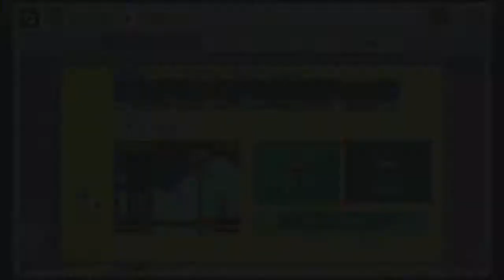マリオメーカー実況 １６８ 名探偵コナンVSスプラトゥーン２ 人気のキャラが大集合？！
マリオメーカー実況　１６７　声優　綾崎ゆうちゃんのちゅぴらん♪スピランじゃないからねｗ

検索用タグ
supermariomaker 　実況プレイ　ゲーム実況　お化け屋敷　くるくるクール　実況　コース募集　ゆっくり　ゴールデンレトリバー 　鬼畜　バグ　マリオメーカー　霊夢　魔理沙　ゲキムズクールちゃんねる　綾崎ゆう　声優　スプラトゥーン２　コナン

【激ムズスーパーマリオメーカー#316】にゃんズルコースでズルにゃんを駆使せよ！？【Super Mario Maker】ゆっくり実況プレイ

Fate 様マリオでスプラトゥーン2をやってみたｗ【マリオメーカー】

CO-DA 様
【マリオメーカー】集中力との勝負！超ロング230秒神スピランを全力でクリアしたった！【実況プレイ】